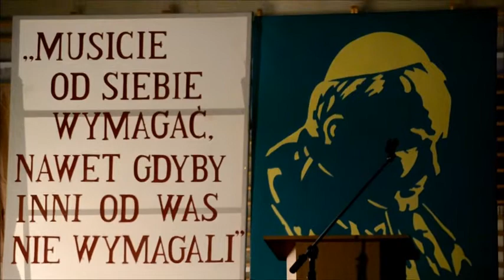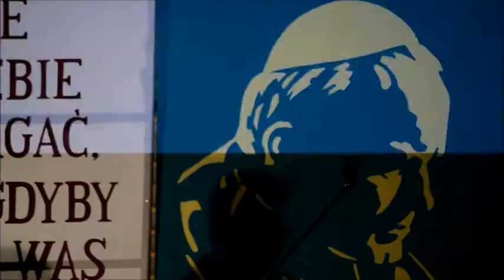Nie zapominamy o Janie Pawle II w Wieruszowie